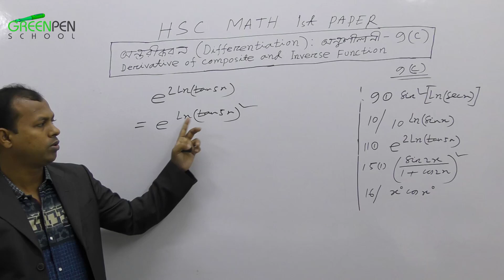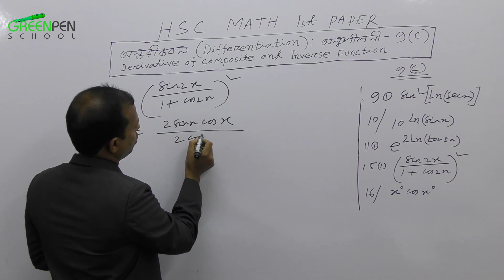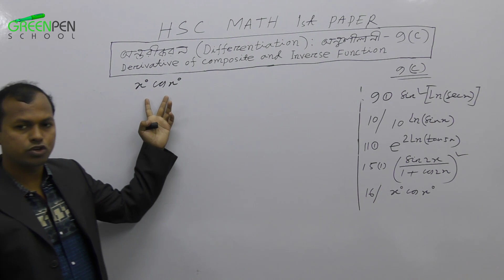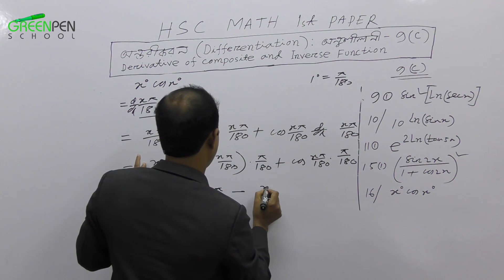03. Derivative of Composite Function ।। সংযোজিত ফাংশনের অন্তরজ।। part-03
Derivative of Composite Function

 সংযোজিত ফাংশনের অন্তরজ।। part-03

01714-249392